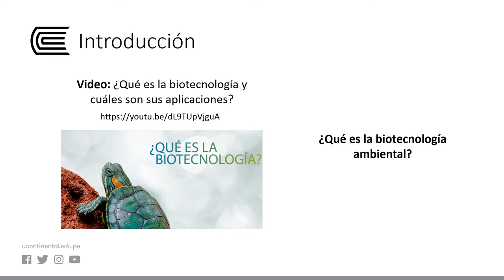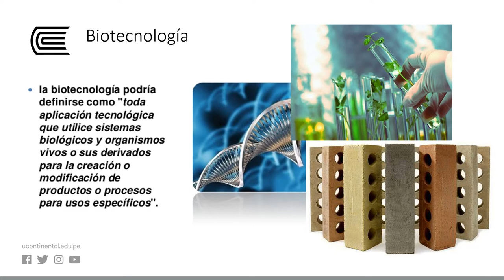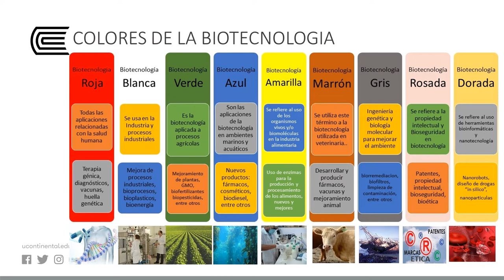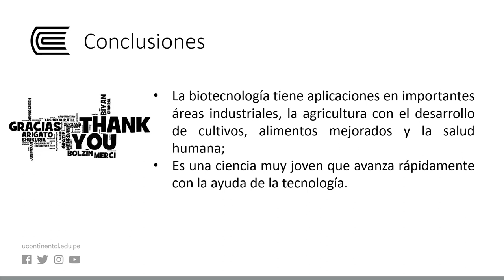Biotecnología Ambiental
Biología Semana 14